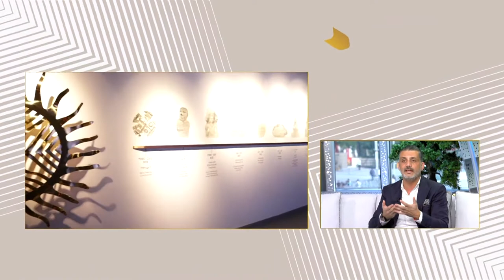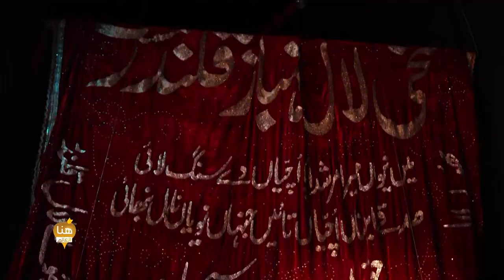Abu Dhabi TV Interview with Mohammed Tayem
Content creation is the key for successful event